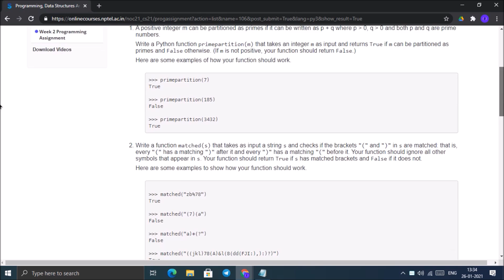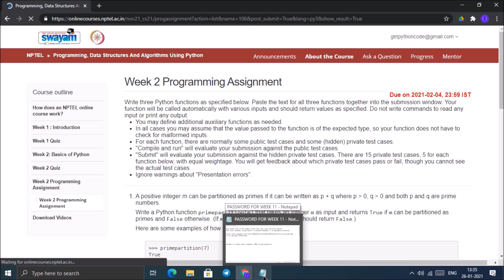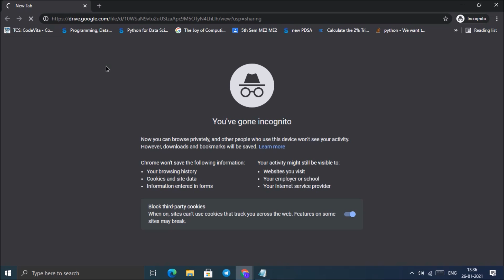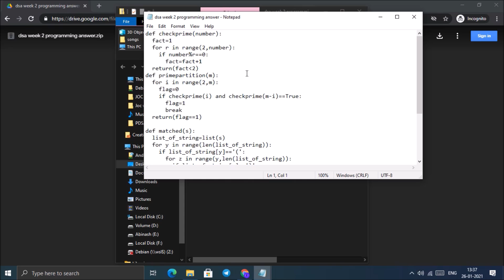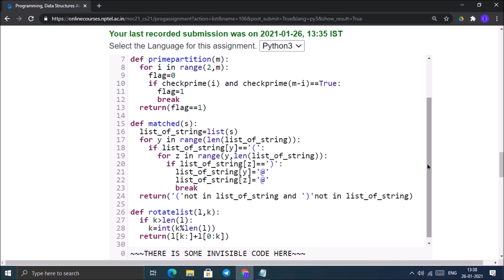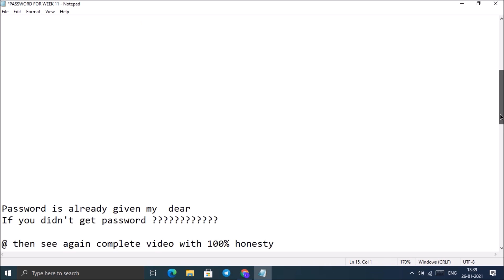NPTEL: Programming ,Data Structures and Algorithm Using Python week 2 programming Ans with code link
click on below link to get coding answer shown in the video
(password protected)
Note :
1. First download coding answer file from the above link and open notepad
with the password given in video (It is zip file .If it doesn't open that extract it.)
2. If this link doesn't opens then open this link in incognito tab.
3. If you still face any problem then please
show the screenshot or onscreen recording of your error at my telegram group
or mail at
and inform that you have mailed me here in comments.

We  upload answers along with proof of the following Nptel courses:
1. Nptel The Joy of computing using python
2.Nptel Programming Data Structures and algorithms using python
3.Nptel Python for Data science
4.Nptel problem solving through programming in C